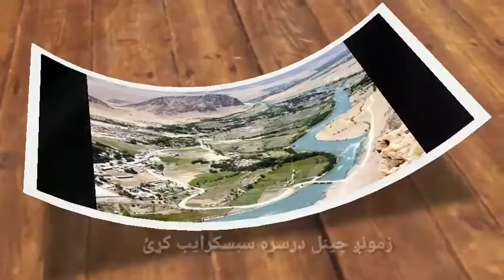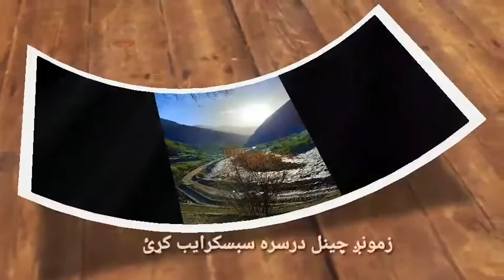په ښار کې اوازه ده چې پاچا وفات شويده.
ډيره په زړه پورې ويډيو ده يو ځل يې وګورئ.